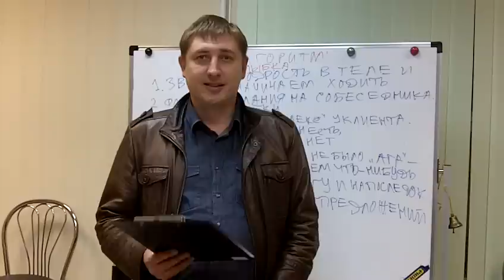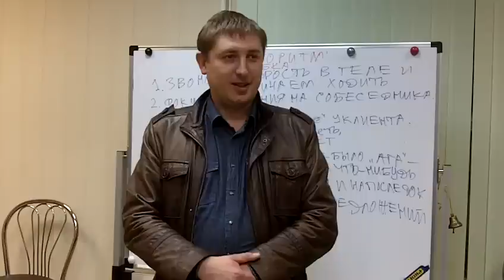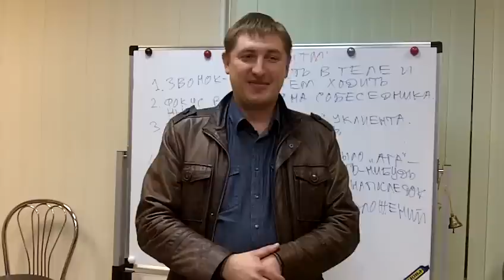Колмогоров Тимофей отзыв на тренинги Колесова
Отзыв Колмогорова Тимофея(г.Томск) на тренинг "Достигаторские Телефонные Переговоры", который Павел Колесов провел 8-9 октября 2011 в Томске

Хотите регулярно получать такие интересные материалы?
И вы будете получать самые интересные и полезные материалы
прямо в свой почтовый ящик.